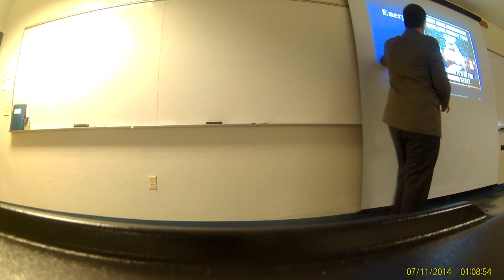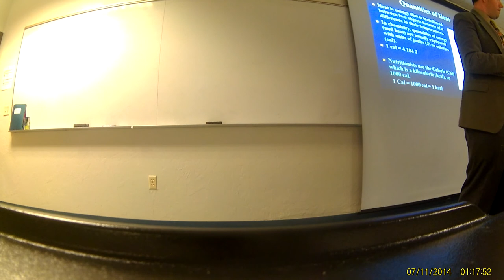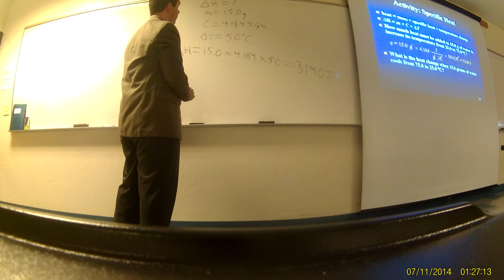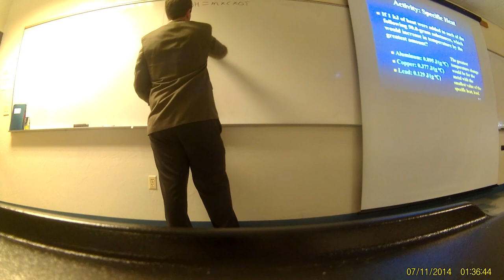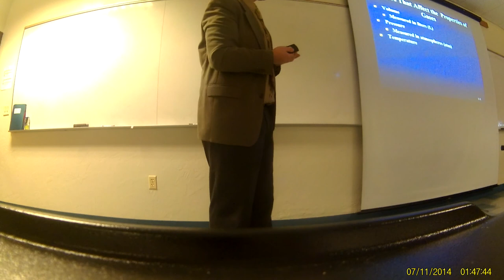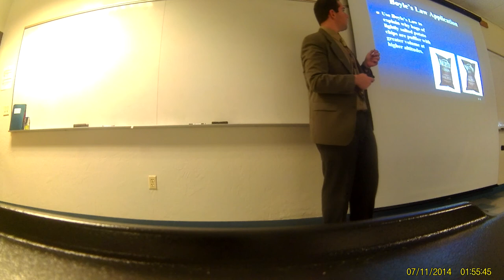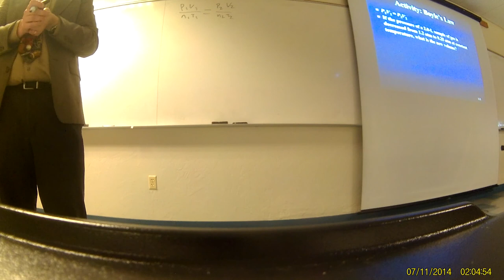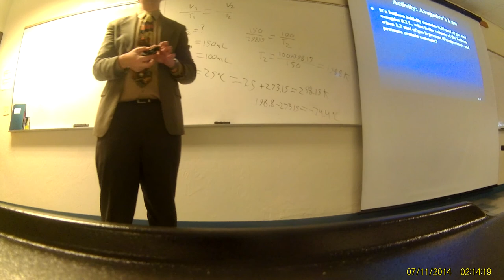Jahn CHM1030 Fall 2016 Lecture 8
Energy and Gas Laws